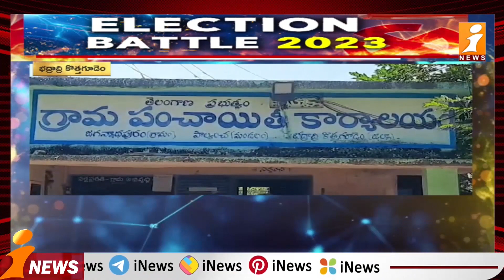కేసీఆర్ పై గరం అయిన ఎన్నికల అధికారి | Election Officer Angry On KCR | Telangana Elections 2023